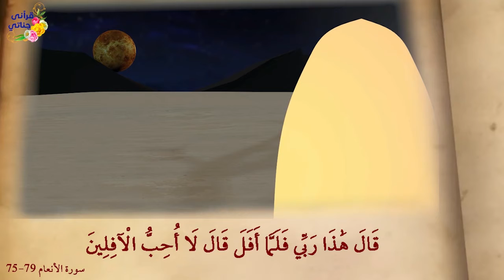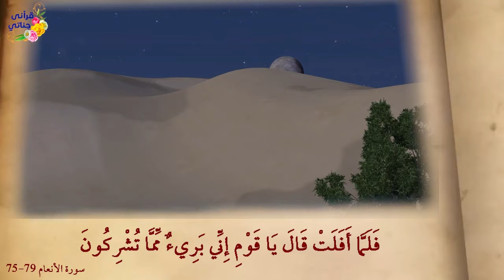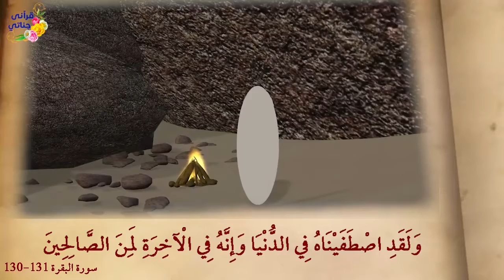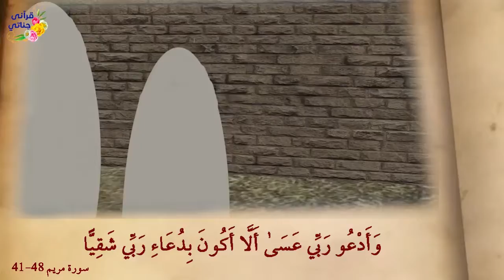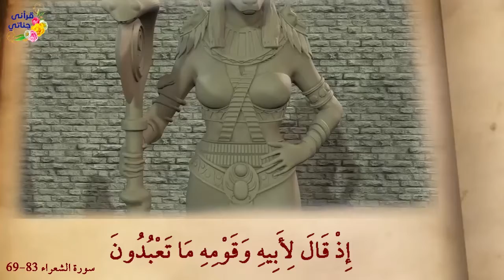من روائع القصص القرآني و النبوي :الالف دينار وخشبة وخليل الله ابراهيم عليه السلام والدرع المسروقة